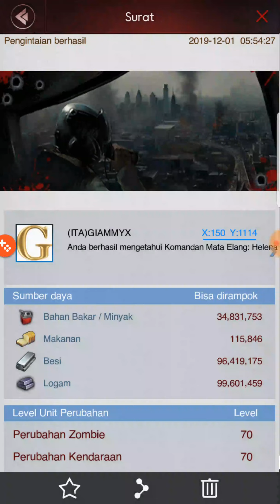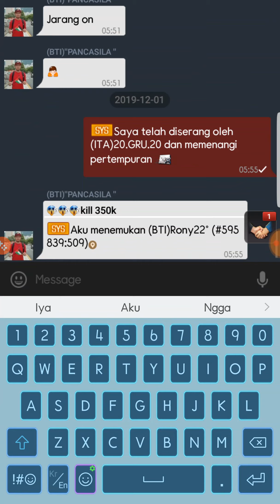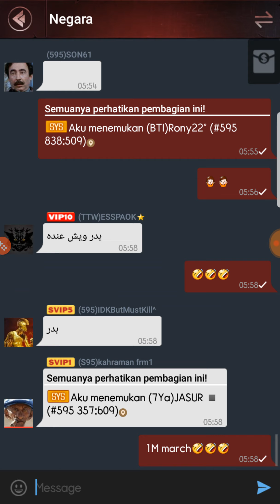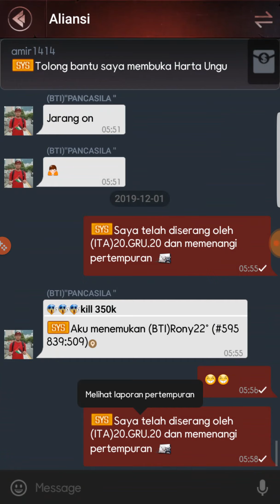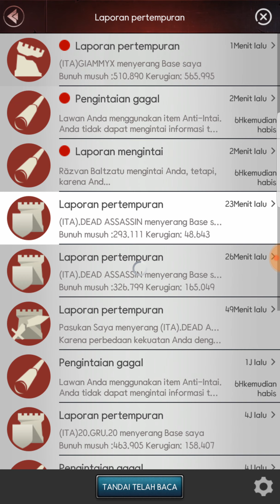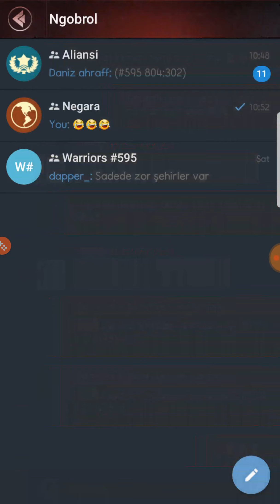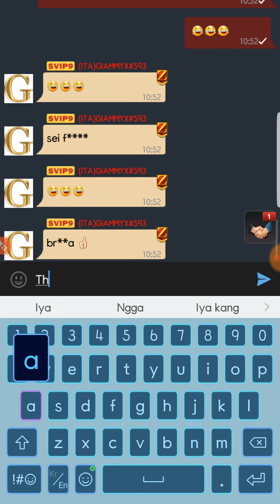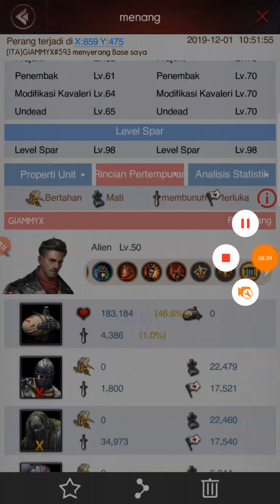Last empire war z csb deff